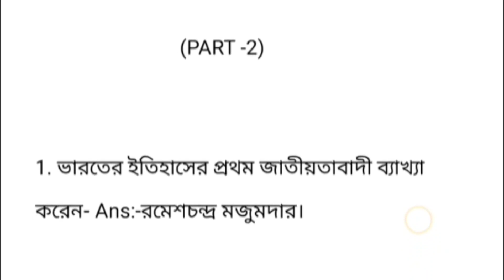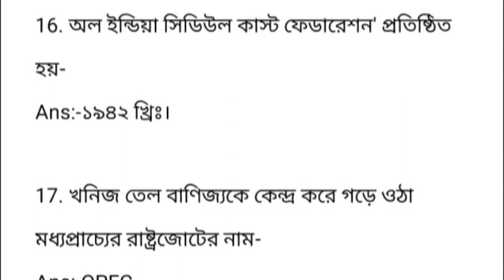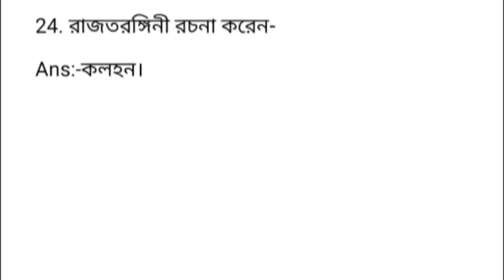class 12 History Suggestion 2024 ।। PRACTICE SET-2।। hs history mcq suggestion 2024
HS HISTORY MOCK TEST SUGGESTION 2024।। PRACTICE SET-2।। MCQ SUGGESTION 2024..